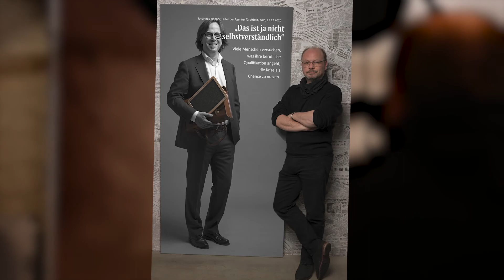Johannes Klapper | "Making Of"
Das "Making Of" zum Foto-Shooting mit Johannes Klapper, Leiter der Agentur für Arbeit.

🎞️ Studio157 🎞️